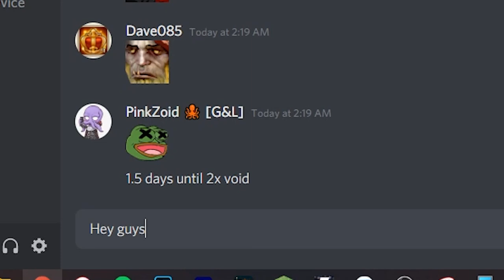Rushing like this was SO much fun...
Install Raid for Free ✅ IOS ✅ ANDROID ✅ PC and get a special starter pack 💥 Available only for the next 30 days!

We're back! I took a break for 2 weeks to focus on my IRL stuff, and now we're rushing with an unusual method, that is honestly so much fun!